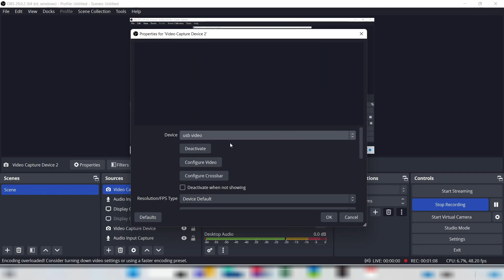CARA MENGHUBUNGKAN ACTION CAM AKASO V50X KE APLIKASI OBS DI LAPTOP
Ini merupakan video ujicoba menghubungkan action cam Akaso V50X ke aplikasi OBS di laptop menggunakan hdmi video capture card dan ternyata berhasil. Bagaimana langkahnya? Silahkan teman-teman simak video ini sampai tuntas

CARA MEMPERBAIKI NISN YANG SALAH BAGI SISWA YANG SUDAH LULUS SMA, SMK, MA ATAU YANG SEDERAJAT